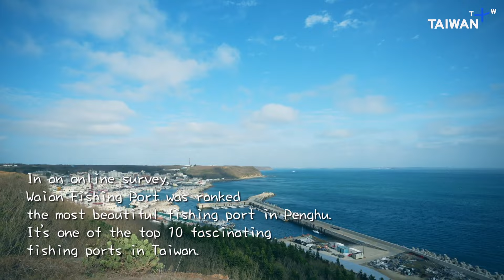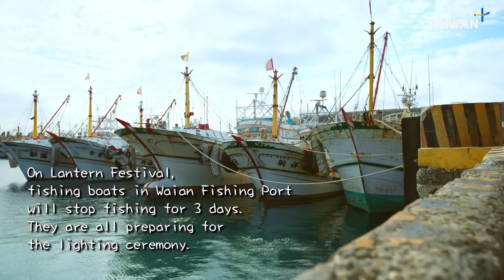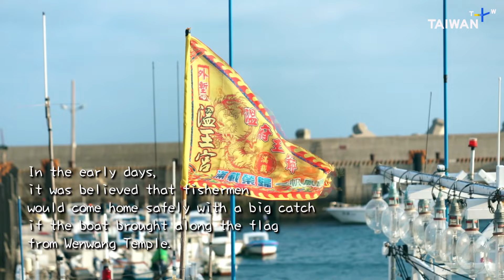Boat Shopping on a Budget in Taiwan: Secondhand Boats Cost Over NT $4M! | EP. 8 | Happy Fisherman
Leo came to PengHu with his children to buy a fishing boat. Coincidentally, they came across the Lantern Festival celebration in Waian Fishing Port!

With the help of Leo’s friend, Leo got to see three different fishing boats. However, the brand-new fishing boat is costly, while the cheaper ones are in poor condition, which is a nightmare to Leo. Will Leo eventually get the fishing boat of his dreams?